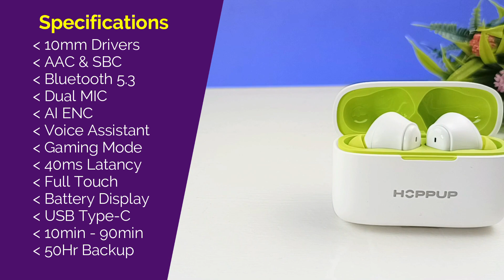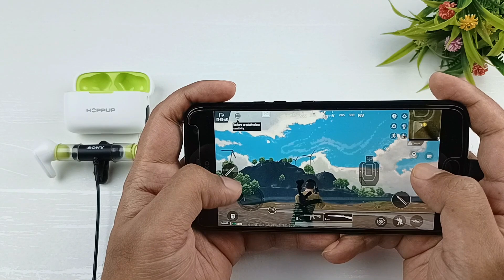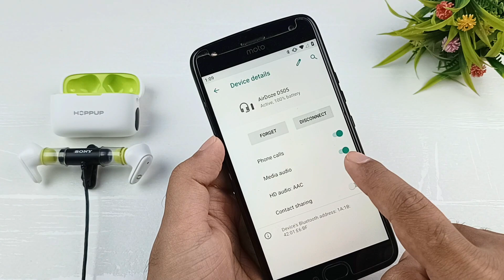HOPPUP Airdoze D505 Review & Sound test ⚡ 50 Hrs, ENC & 40ms Latency ⚡ Best Tws Under 1000 ?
Introducing the HOPPUP Airdoze D505 : Honest Review, Unboxing & Actual Sound Test! In this video, we'll dive deep into the features, design, and performance of these true wireless earbuds. Are they the best TWS under ₹1000? We'll unbox the HOPPUP Airdoze D505, explore their build quality, and test their sound capabilities to give you an unbiased opinion. Discover if these earbuds live up to the hype and if they're worth your investment. Don't miss out on this comprehensive review to make an informed decision on your next Wirless Earbuds purchase!

Topic Cover :
▪ Hoppup AirDoze D505
▪ True wireless earbuds
▪ Hoppup AirDoze D505 TWS
▪ Hoppup AirDoze D505 Sound Test
▪ Hoppup AirDoze D505 Battery test
▪ Hoppup AirDoze D505 Review
▪ Hoppup AirDoze D505 Unboxing
▪ Hoppup AirDoze D505
▪ Hoppup tws

◈◈◈◈◈◈◈MUSIC USED◈◈◈◈◈◈◈
Crockpot NCS - @YoutubeMusicLibrary

Keep Supporting 😇🙏